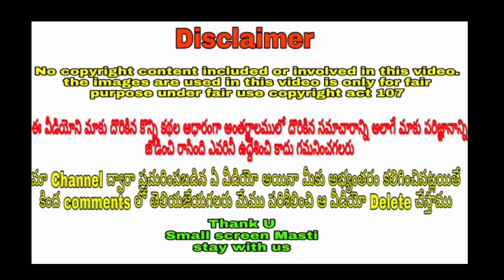Gorintaku serial fame rithu chowdary real life ll interesting facts exclusive video ll